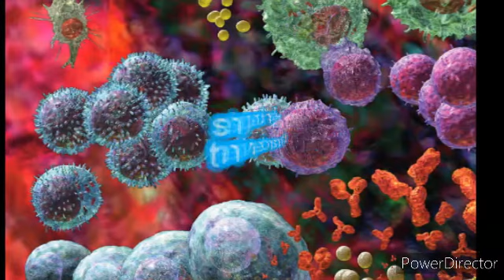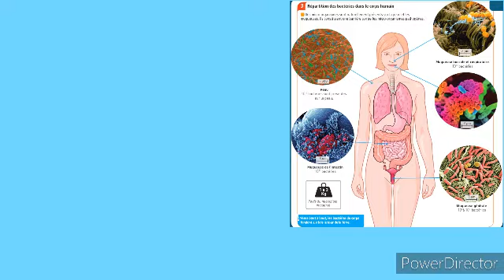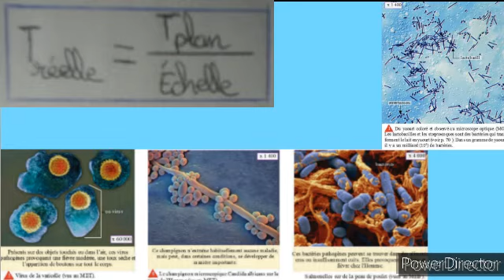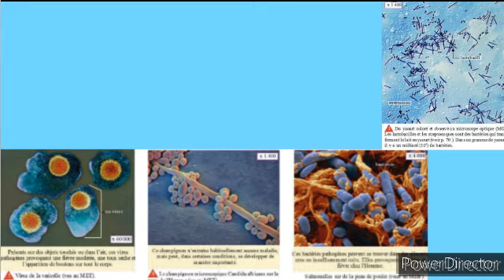Sciences de la vie et de la terre: Les micro-organismes dans notre environnement